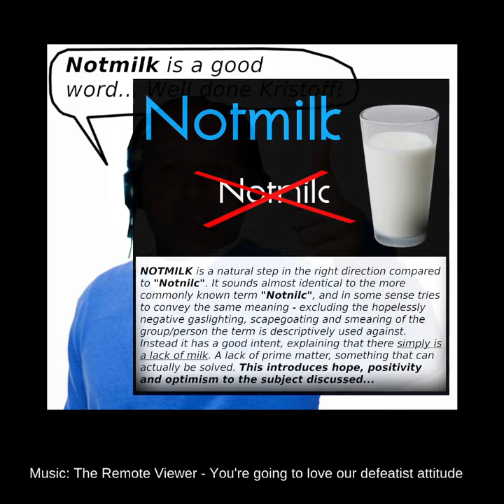👍 NOTMILK thumbs up 👍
Music: You're Going To Love Our Defeatist Attitude - The Remote Viewer